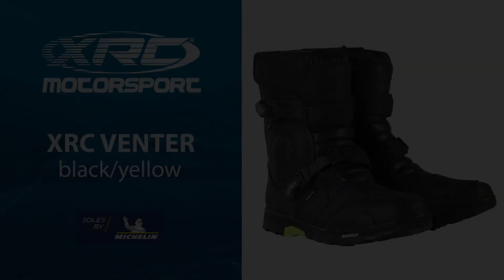Boty na motorku XRC Venter black/yellow